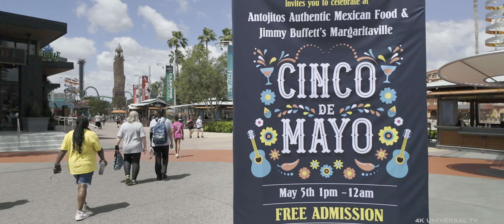Citywalk Universal Studios Orlando with LOW Crowds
An Afternoon walk around Universal Studios Orlando Citywalk. Taking a look at the Cinnabon closure. They do have a small cart for the purchase of Cinnabons. Just seeing the low crowds in the first week of May.

Local Universal Orlando Passholder Filming Universal Theme Park for the world to enjoy. 4K UNIVERSAL TV content will be in 4K HDR (HIGH DYNAMIC RANGE)